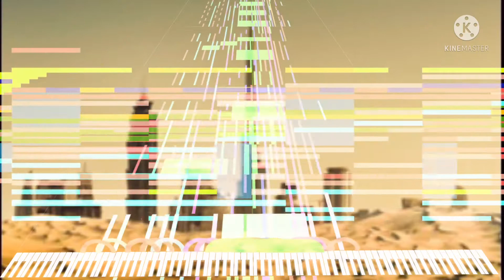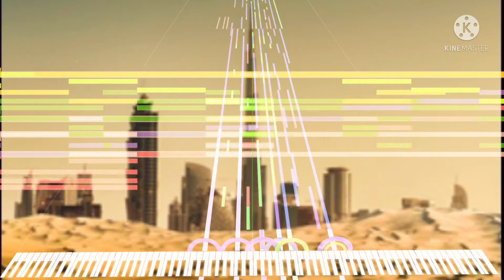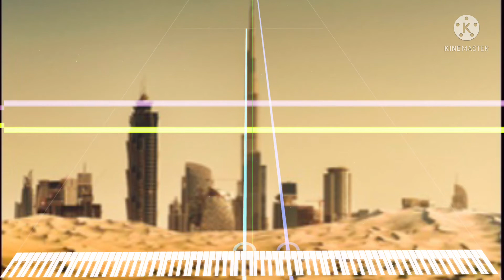[Black Midi] Daydreaming On A Summer Beach, 41k notes, Alexander Verevkin.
Midi info.
File name; DDOASB.mid
File size; 375KB
Notes; 41,602.
Blacker; Alexander Verevkin.

Software info.